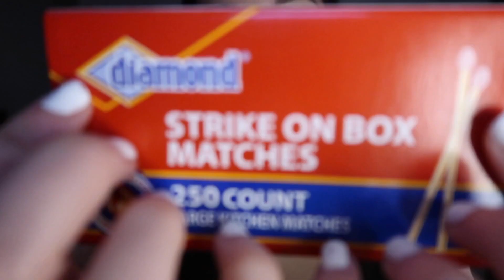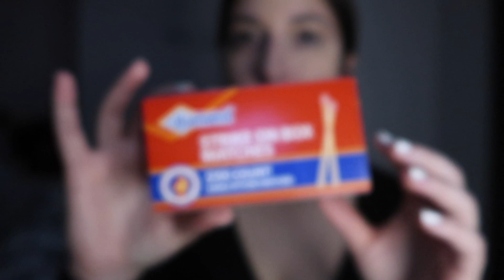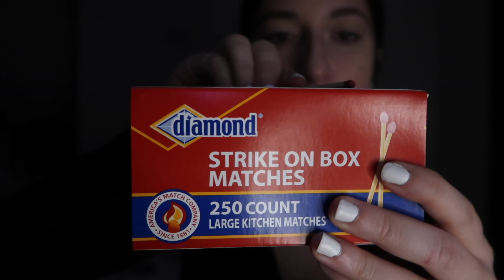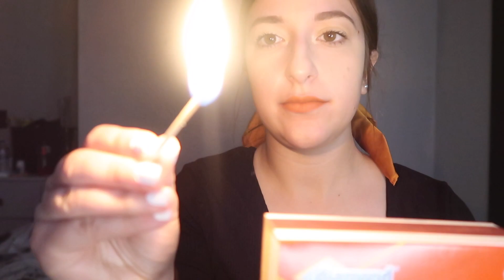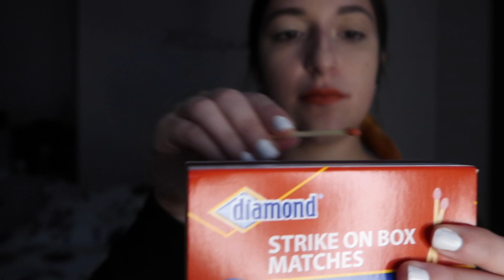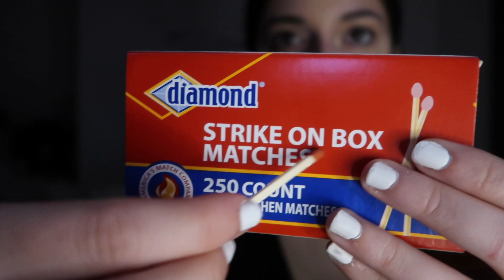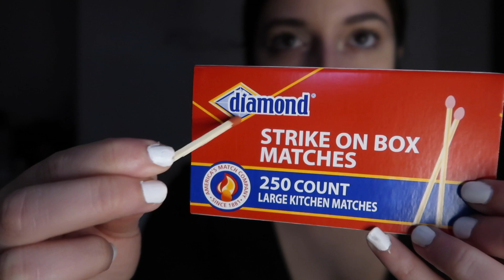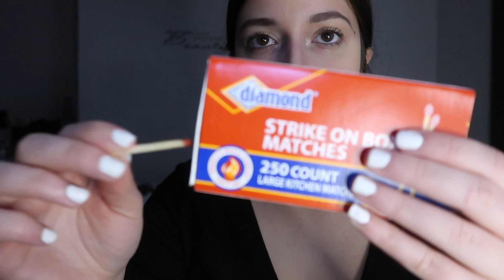ASMR striking matches & tapping on the match box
as much as I felt like a lil Pyro making this (not to offend any pyromaniacs), i really enjoyed it and will most definitely be making more videos striking matches. Might mess around and set my house on fire next time ;) jk... or am i? or maybe I'll burn off my eyebrows. that could be a lewk.